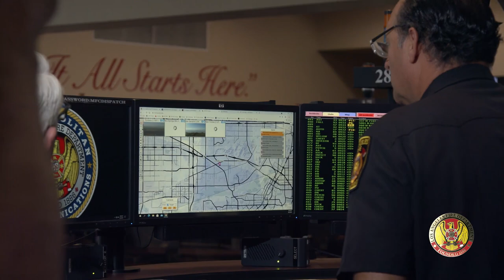How the Los Angeles Fire Department Uses WIFIRE Firemap Data During Wildfires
The Los Angeles Fire Department has long embraced technology as a force multiplier in support of our agency's evolving mission.

Since 2015, when it comes to the specter of wildfire, that technology has included the WIFIRE Firemap, an operational tool for real-time environmental data visualization, fire behavior modeling and forecasting - allowing commanders and responders alike to have the necessary and timely "what-if?" analyses that can save life, property and the environment when wildfire occurs.

LAFD Public Information Officer Captain Erik Scott visited the LAFD Metropolitan Fire Communications Center to speak with Assistant Chief Carlos Calvillo, who explains the why, when and how of this amazing tool.